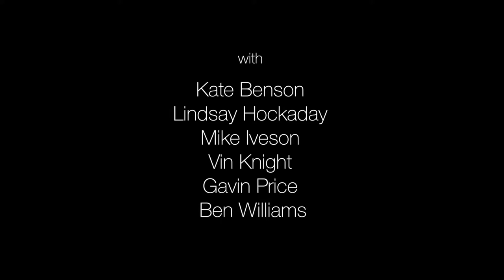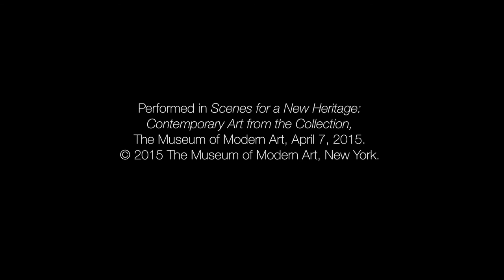A Sort of Joy (excerpts)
A Sort of Joy (Thousands of Exhausted Things) is a performance of MoMA's 123,951 object collections database.

The work is a collaboration between Elevator Repair Service Theater and The Office For Creative Research. Using MoMA’s collections database of 123,951 items, the two companies have created a variable performance script that is delivered to actors electronically as they roam throughout the second floor galleries of the museum. Artwork titles, artist names, materials and dimensions all become fodder for exchanges between performers; this spoken text and the ambient sound that accompanies it is experienced through wireless stereo headphones worn by audience members. The performance takes the form of an extended audio tour in which the patterns, idiosyncrasies and secrets of this enormous database are revealed to museum-goers, and the database itself takes its place in the galleries alongside the very artworks it contains. Every word spoken during the performance comes directly from the database.

To generate the performance scripts, the artists have undertaken a series of computational analyses on the collections data, classifying artwork titles, for example, in terms of their grammatical construction, lexicon, phrasing, emphasis (stress patterns), and other linguistic attributes. The artists then devised database operations, sorting criteria, and filtering algorithms and applied these to the collections data, resulting in an endless variety of text sequences. In some parts of the performance, these texts are distributed directly to the performers. In other sections, language has been hand-assembled by the artists from clusters of material discovered during the analysis and processing.
The performance runs approximately 45 minutes and will be repeated twice during the scheduled time. Audience members are free to enter and leave the performance as they please; when you are finished with them, we ask that you kindly return your headsets to the drop-off location at the 2nd floor gallery exit.

This project is part of MoMA’s Artists Experiment, an annual initiative in the Department of Education that brings together contemporary artists in dialogue with MoMA educators to conceptualize ideas for developing innovative and experimental public interactions, and is made possible by Paula and Jim Crown.

Performed by Kate Benson, Lindsay Hockaday, Mike Iveson, Vin Knight, Gavin Price and Ben Williams
Conceived by John Collins, Mark Hansen, Ben Rubin and Jer Thorp
Directed by John Collins
Software Design & Operation by Mark Hansen, Ellery Royston, Jer Thorp
Sound Design by Ben Rubin
Stage Manager: Mo Lioce
Project Manager: Sarah Hughes